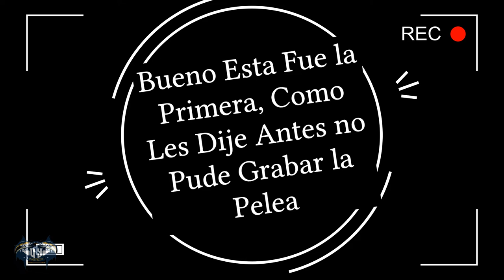🎣 PESCA DE BARRACUDA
Videos de Pescas Nuevos Todas Las Semanas
Pesca en Fort Myers.
Pesca en Fort Myers de barracudas.
Pesca en Florida de barracudas.
Pesca de barracudas.
¿Cómo se pescan las barracudas?.
mejor señuelo para barracuda.
D and Y sport Fishing.
Pesca desportiva 2022.
pesca de barracuda en la noche.
barracuda enorme.